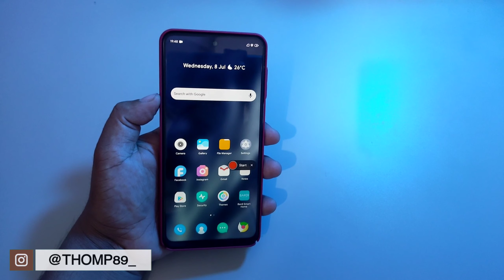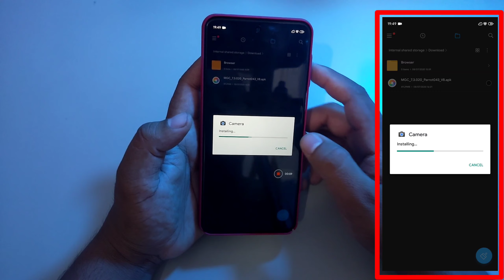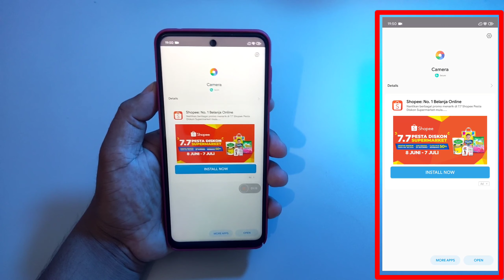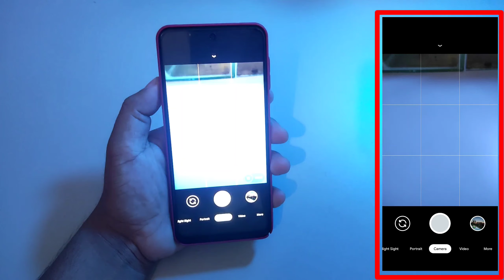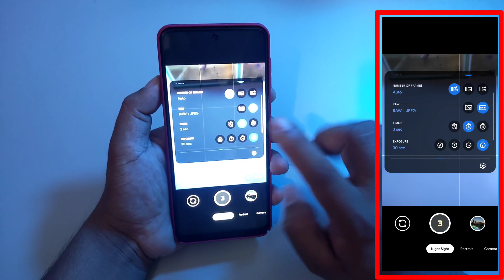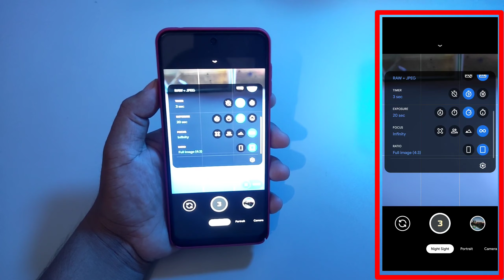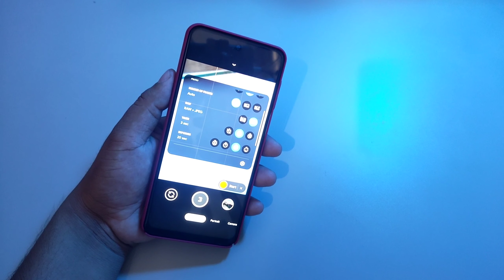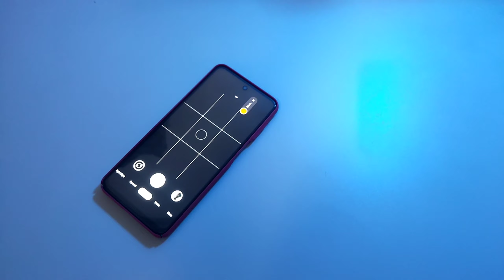Install Google Camera Mod Redmi Note 9 Pro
Hallo Man teman di video kali ini aku akan share bagaimana cara install aplikasi google camera mod, nah aplikasi google camera mod ini berfungsi untuk dapatkan gambar yang lebih details dan tajam.
Google Camera Mod yang saya install di Redmi Note 9 pro adalah G-Cam Parrot 7.3. V8 ya.